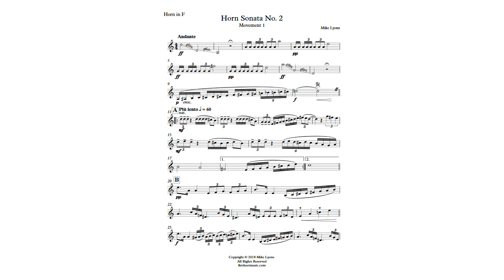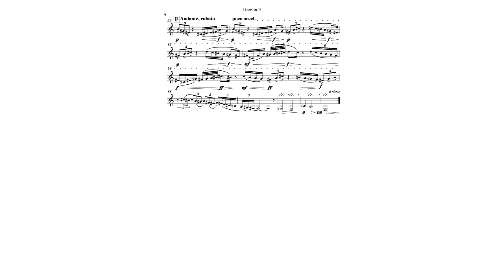Horn Sonata No. 2 - 1st Movement - Andante a piacere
This is my second Horn Sonata for unaccompanied horn . Like the first, it has 3 movements, each oif which can be played on their own.

1st. Movement: Andante piacere

The music of the first section is based on the opening idea. The descending glissandos and the repeated note figures should be taken in a leisurely way, a piacere, rather than in totally strict time. In bar 10, the flz should appear out of the tied note, without a fresh tongue.

From letter A, the music is based on the repeated note patterns which are gradually developed and metamorphosed into new shapes in a gradual process. At letter B, a second motif is added which is more expressive and dynamically diverse. The development of this idea reaches a climax at the rall befor letter C, frome where this idea becomes more frenetic and agitated until it 'tires itself out' in the pauses before letter D.

Here the original repeated note motif reappears to provide a basic ternary shape as the original ideas, changed by the development process are re-stated in their new forms. The closing pauses should be played as marked, with comma breaks, but not between the two notes in the penultimate bar.